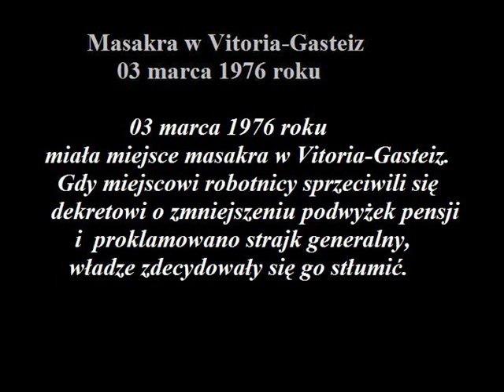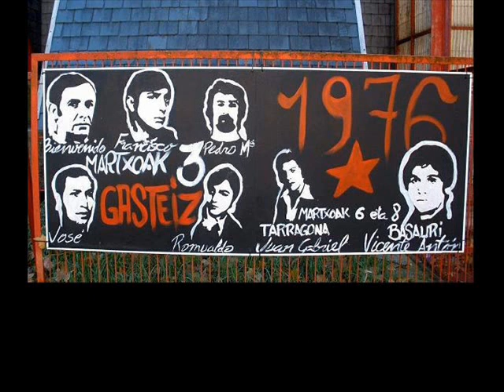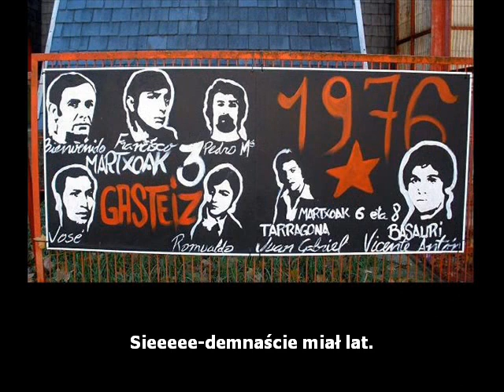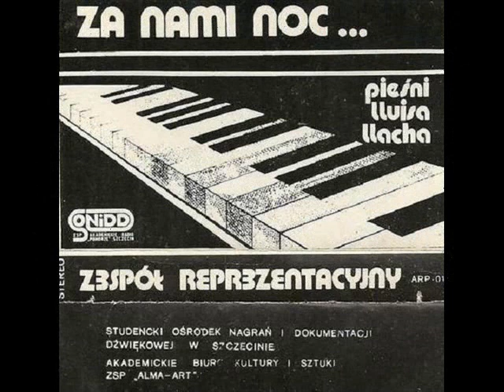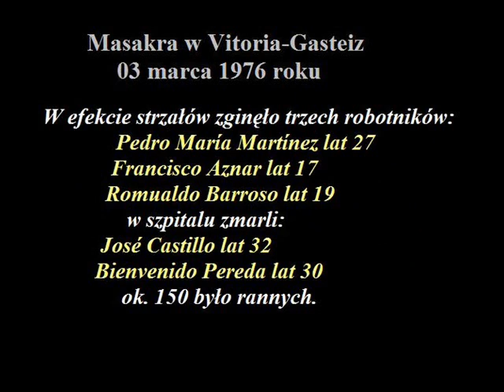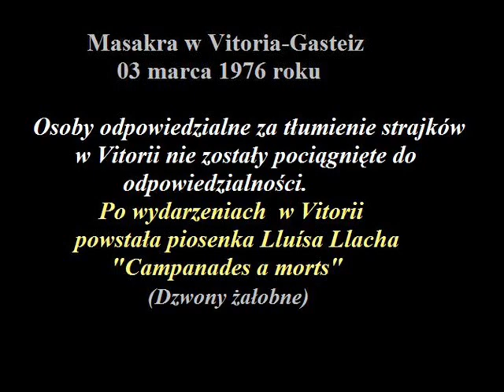10 Zespół Reprezentacyjny - Dzwony żałobne (z tekstem)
Utwór "Dzwony żałobne" (muz.sł.Lluís Llach, przekład Carlos Marrodán Casas) pochodzi z debiutanckiego albumu grupy Zespół Reprezentacyjny zatytuawanego "Za nami noc... (pieśni Lluisa Llacha)" nagranego jeszcze po amatorsku na przełomie stycznia i lutego 1985 roku w studiu Akademickiego Radia „Pomorze” w Szczecinie i wydanego na kasecie magnetofonowej. Album ukazał się w czerwcu tego samego roku pod szyldem ARP i SONiDD pod nr. kat. ARP018.Na repertuar kasety składają się pieśni Katalończyka Lluisa Llacha w tłumaczeniu członków zespołu i przyjaciół.Specjalną zgodę na jej nagranie zespół uzyskał od samego Llacha, u którego kilka miesięcy wcześniej gościł JAROSŁAW GUGAŁA.
3 marca 1976 roku miała miejsce masakra w Vitorii. Podczas dnia strajku policja wystrzeliła gaz łzawiący w stronę grupy pracowników, którzy spotykali się w kościele. W wyniku działań policji zginęło pięciu strajkujących. Wydarzenia z Vitorii to jeden z najciemniejszych epizodów hiszpańskiej transformacji. Stamtąd narodziła się piosenka "Campanades a morts" (Dzwony żałobne) Lluísa Llacha.

Skład zespołu:
Jarosław Gugała – fortepian, śpiew
Filip Łobodziński – gitara klasyczna, śpiew
Wojciech Wiśniewski – gitara akustyczna, śpiew
Marek Karlsbad – menedżer, śpiew

Tekst:
Dzwonów żałobnych dźwięk
wznosi krzyk pełen wojny.
Za śmierć swych synów trzech
dzwonią trzy czarne wdowy.

Na ulicach już lud
w pogrzebnej łączy się pieśni.
Przybył następny ból,
trzy bóle w naszej pamięci.

Dzwonów żałobnych dźwięk
za trzech serc czarną ciszę.
Nie jest poetą ten,
który tych dzwonów nie słyszy.

Z czyich zginęli rąk?
Kto zabrał życie ich ciałom,
które nie miały nic
prócz wiary tych, którzy płaczą?

Uuuuuu-u-u-u-u-u-uuuuuu
Uuuuuu-u-u-u-u-u-uuuuuu

MORDERCY WIARY I ŻYCIA!
OBYŚCIE PO KRES DNI SWOICH
SPOKOJU NIE ZAZNALI!
I OBY NASZA PAMIĘĆ
PO ŚMIERCI WAS ŚCIGAŁA!

Uuuuuu-u-u-u-u-u-uuuuuu

MORDERCY!
MORDERCY WIARY!
MORDERCY ŻYCIA!
OBYŚCIE PO KRES, PO KRES DNI SWOICH
SPOKOJU NIE ZAZNALI!
PO ŚMIERCI!!!

W mojej pamięci wykopcie grób
i znicz zapalcie z płomieni mych słów.
Wykopcie we MNIE najgłębszy dół
i w moim ciele usypcie im grób.

Niech nie zakłóca wiatr wolnych snów
tym, co za życia nie zgięli swych głów.

Siedemnaście miał lat.
Tyś stary wrak!
Nienawistne ci światło tych oczu
chcesz na zawsze je zaćmić nocą.

Nie będziesz mógł,
bo oczy te wciąż płoną w nas,
by blaskiem swym
oświetlać nocą twój strach.

Siedemnaście miał lat.
Tyś stary wrak!
Nienawistne ci ciało tak młode
chcesz rozszarpać i zmiażdżyć buciorem.

Nie będziesz mógł,
bo ciało to wciąż żyje w nas
i swoją młodość odradza co noc.

Siedemnaście miał lat!
Tyś stary wrak!
Tyś niezdolny do takiej miłości
i chcesz oddać go w ramiona śmierci.

Nie będziesz mógł,
w krwi naszych ciał już jego krew
roztapia wiosną ostatni twój ŚNIEG!

Siedemnaście miał lat.
Tyś stary wrak!

Nie będziesz mógł,
by blaskiem swym
Swym blaskiem twój oświetlą strach.

Aaaaa a-a-a-a-aaaaa
Aaaa-aaaaaaaaaaa
aaa a aaaaaaa
Aaa-aaaaaaaaa aaa
a a aaaaa aaa aaaa
Aaaaaa a a aa
a aaaaaaaaaa

Cierpienie
mym słowem się stało,
a słowo
odwagę ludziom dało.

Żałoba
w gniew ludu się przemienia
i niesie zwycięstwo poemat.